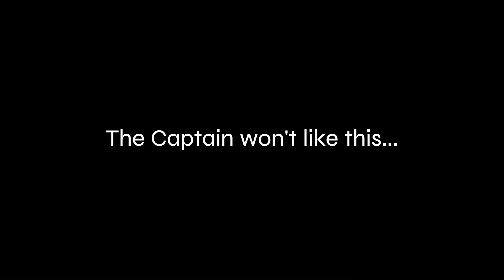The Technomancer. Part 3: Getting sidetracked with side Quests.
Hey! Back again with some more Technomancer! We haven't played this in over a year... (Mostly due to loss of interest and motivation...) But I'm back with it! I will try to do as much of this game as I can.
Hey! Be sure to see my videos early by following me on stream! Twitch.tv/XfoxOne I stream Mondays, Fridays and Saturdays! I would love to see you all there!

You'll see updates of my next videos and maybe even get cute pictures of my boxer, Specter! Also feel free to say hello! I always love interacting with everyone!

As always, I've been XfoxOne. You've all been lovely. I'll see everyone in the next video! Have an awesome Night! Goodbye!~